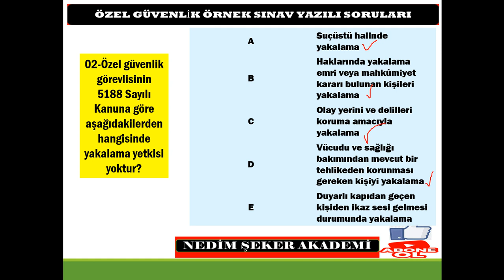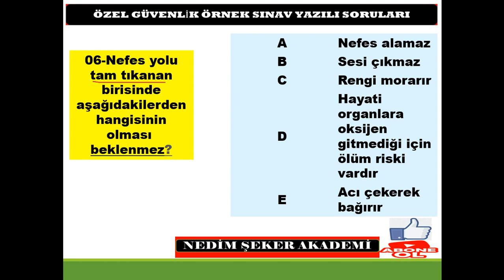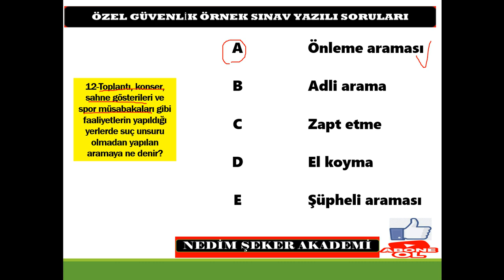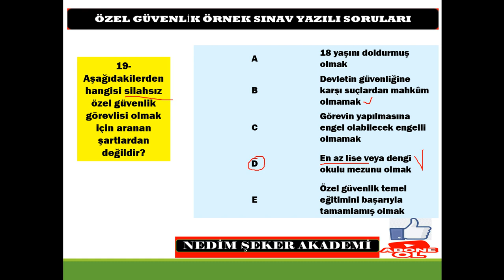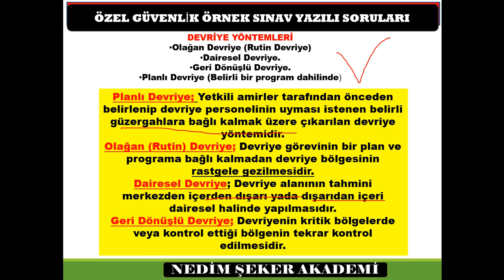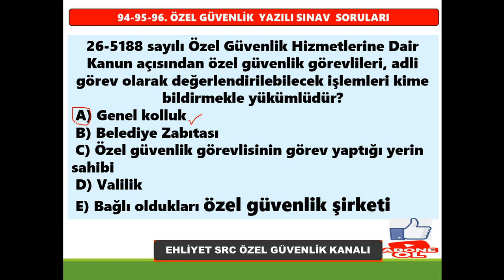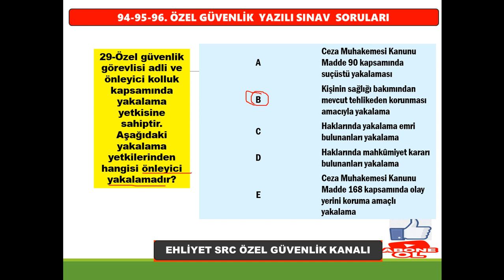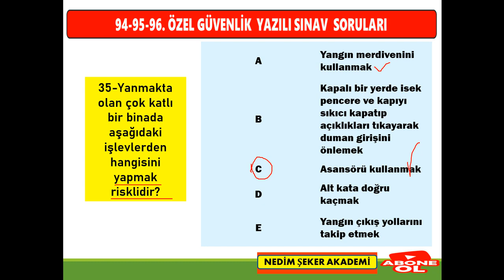96. Dönem Özel Güvenlik Sınavı Örnek Soruları Özel Güvenlik 2022Sınav Soruları/ÖGG-09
96. Dönem Özel Güvenlik Sınavı Örnek Soru ve Cevapları Özel Güvenlik 2022Sınav Soruları/ÖGG-09
95. Dönem Özel Güvenlik Sınavı  Örnek Soru ve Cevapları -09
95. Özel Güvenlik Sınav Soruları/ÖGG /35 SORU ÇÖZ SINAVDA KALMA BAŞARILAR
Özel Güvenlik Sınavı İle İlgili Diğer Paylaşımlarım:
94. Dönem Özel Güvenlik Sınavı Örnek Soru ve Cevapları Özel Güvenlik 2021Sınav Soruları/ÖGG-09
5188 Özel Güvenlik Eğitimleri, Özel Güvenlik Yaka Kartı için istenilen evraklar, Silahlı/Silahsız Özel Güvenlik Temel Eğitimi, Online silahsız özel güvenlik sınav soru ve cevapları, 91. Özel Güvenlilk sınav sonuçları ne zaman açıklanacak?, Sınav Sonuçları EGM, Çıkmış Özel Güvenlik Sınav Soruları Çöz